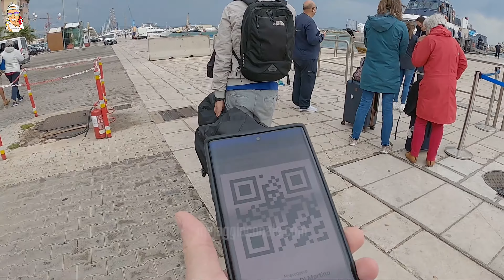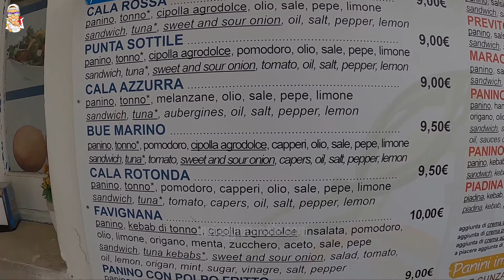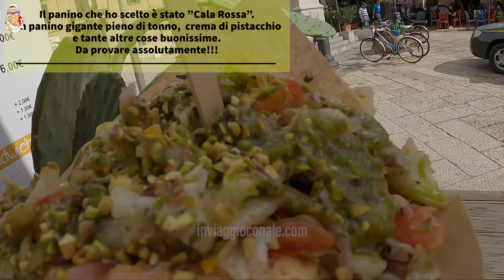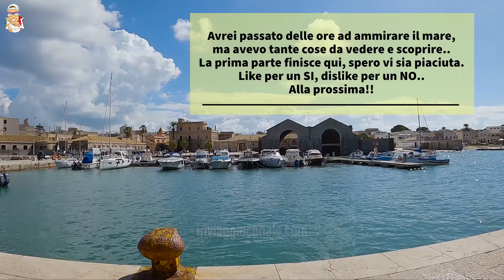Vacanza a Favignana (1° parte)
In questa prima parte della mia vacanza vi faccio conoscere sia il centro di Favignana con il suo borgo caratteristico, sia il porto con la famosa e bellissima Tonnara Florio. Farò almeno quattro o cinque video su Favignana, compreso un ultimo video fatto con il drone( tra l'altro vi anticipo che ho fatto delle riprese bellissime).
Vi ricordo che NON  voglio fare lo Youtuber, ma voglio solamente condividere i luoghi (e sono tanti) che visito.